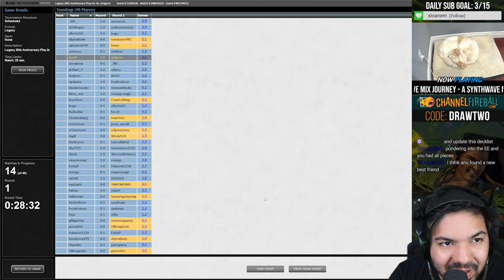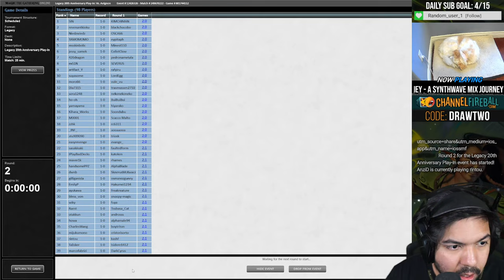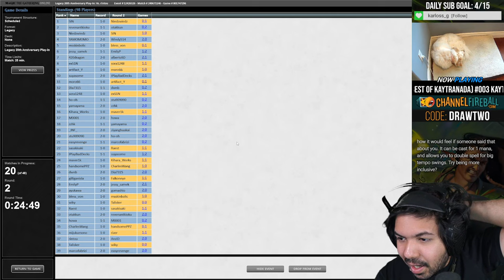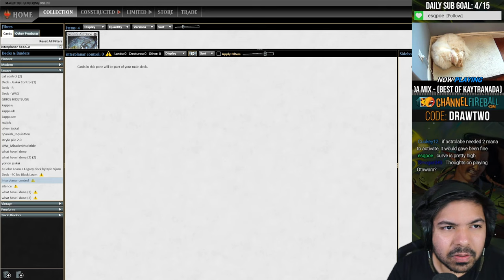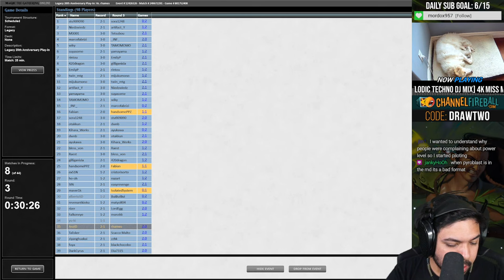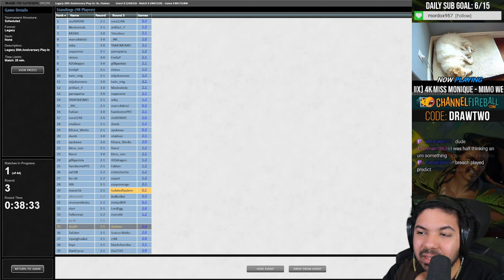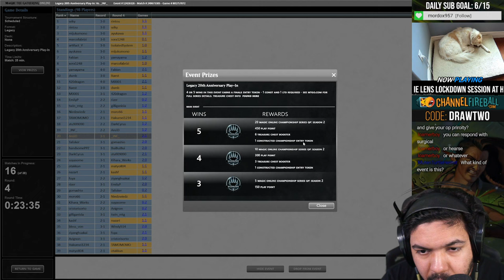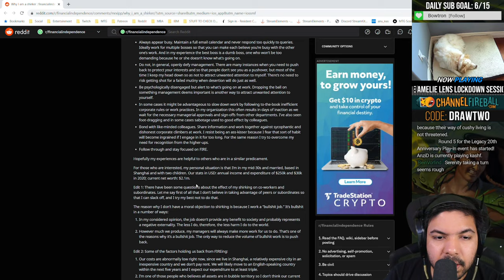THE BEST CARD FROM BALDUR'S GATE - DISPLACER KITTEN IS THE FUTURE! | Legacy 20th Anniversary | MTGO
Match Timestamps:
00:00 Round 1
46:15 Round 2
1:26:08 Round 3
2:03:57 Round 4
2:38:24 Round 5